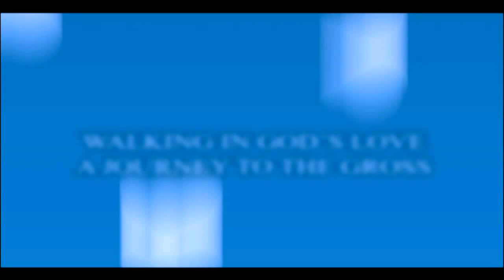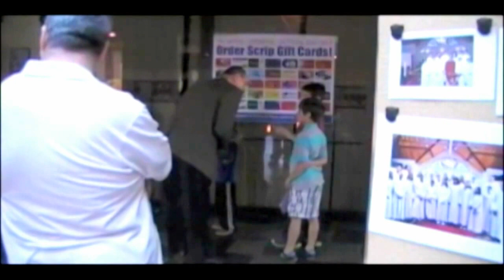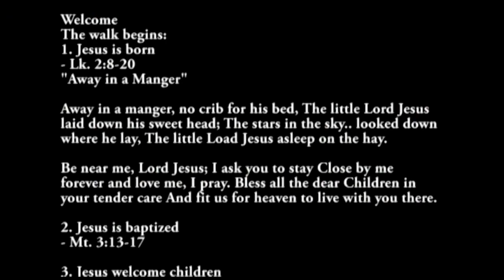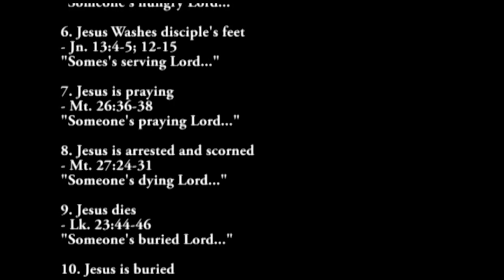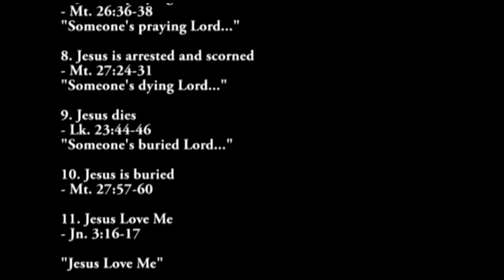Prince of Peace Lutheran Church - Great Friday Children's Service / Long Version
Walking in God's Love A Journey to the Cross
An Interactive service for children and families